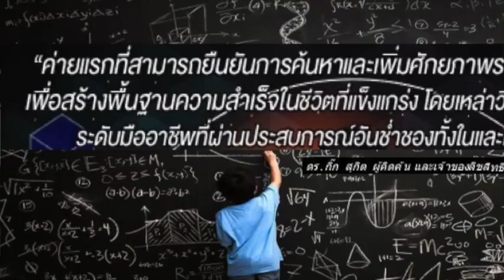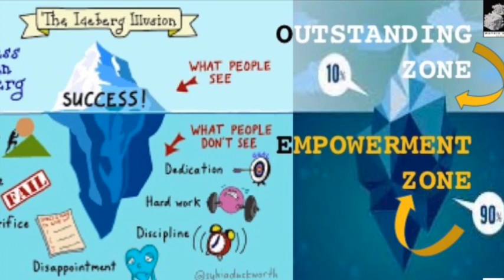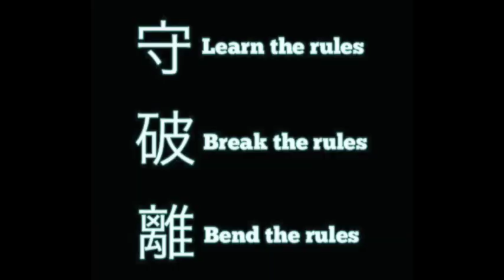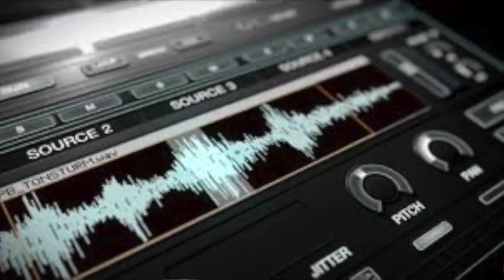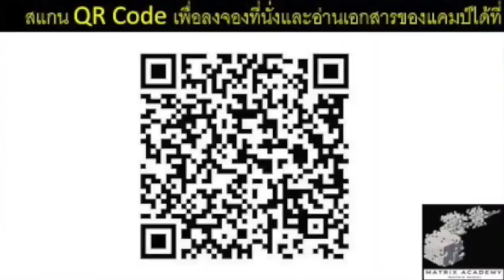MatriXmen Camp - TOTAL Modules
MatriXmen Camp in total modules